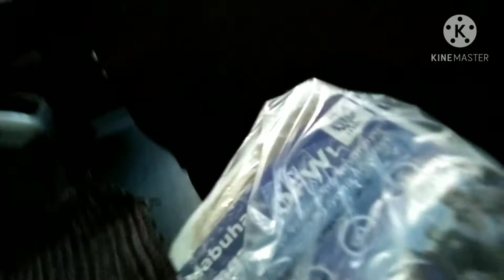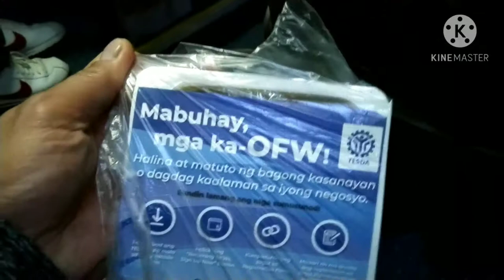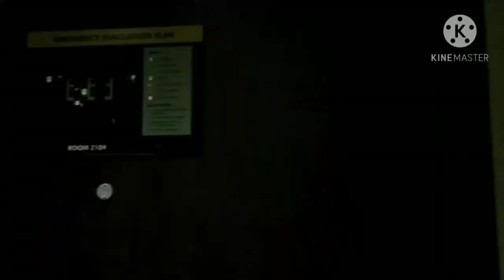The Long Journey Home of an OFW | ABU DHABI, UAE - MNL, PHILIPPINES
What OFW/non-OFW can expect when travelling from the UAE to the Philippines during Covid-19 pandemic.